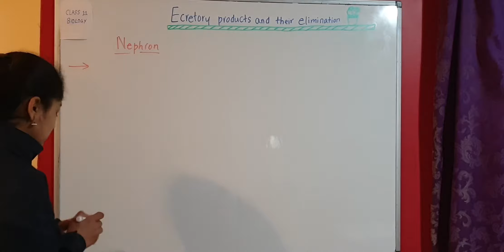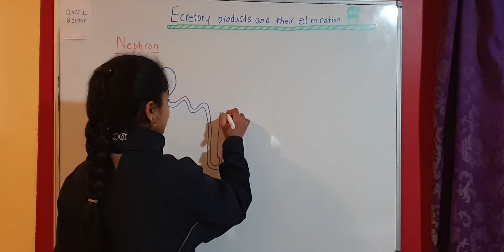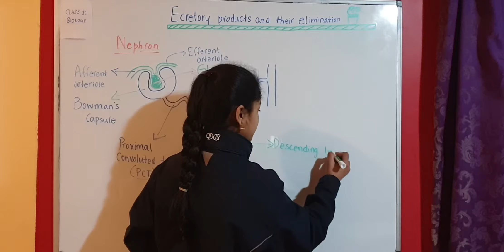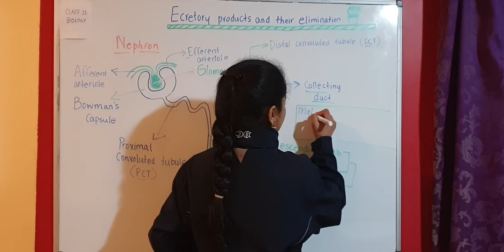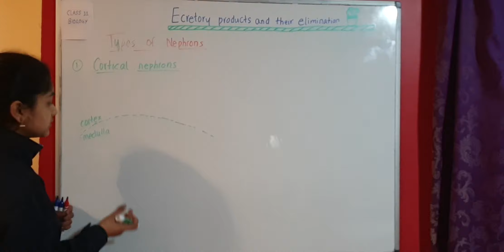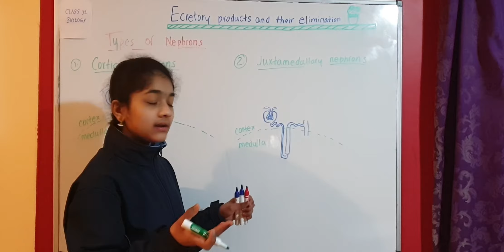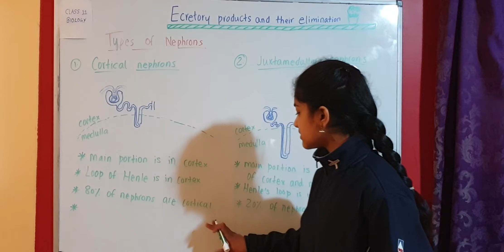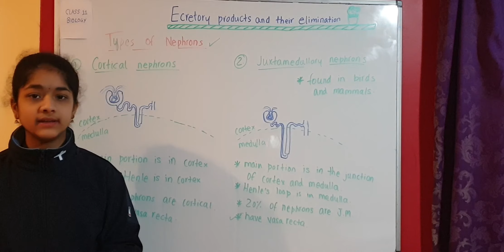Excretory products and their elimination - Nephron - Definition, Structure, Types and facts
Nephron is the structural and fundamental unit of kidney. It is composed of renal corpuscle and a renal tubule.
Class 11 Biology - Excretion topic